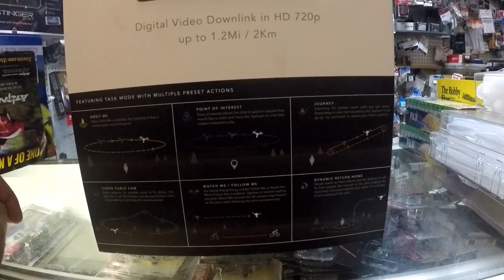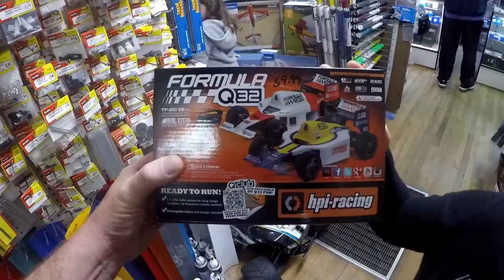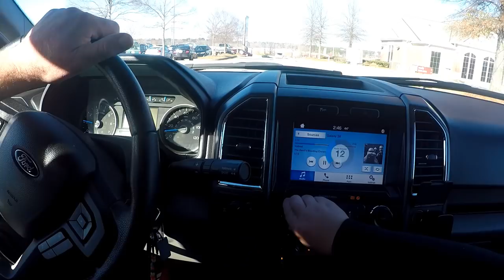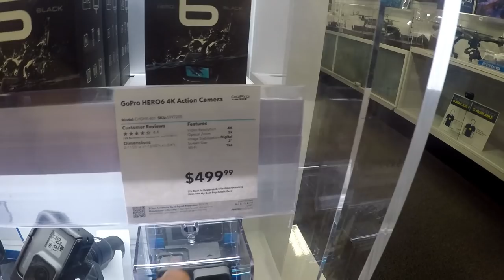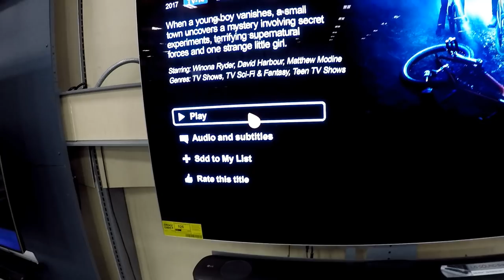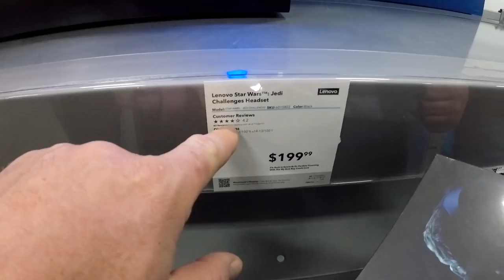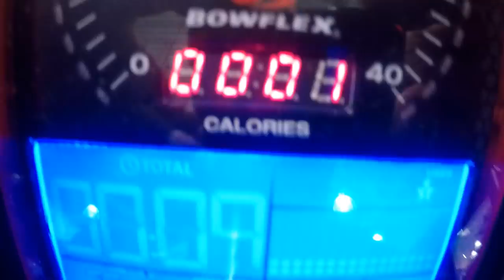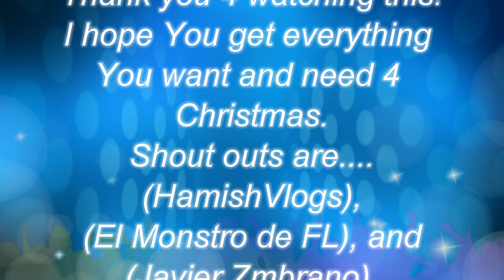Kids want these for Christmas. Let's go Christmas shopping.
We all went out do different placed and looked at a bunch of new and cool thing Toys, RC cars and trucks, Drones, Race cars, gym equipment, Bluetooth headphones, fun Games, Comic book Figurines and other things that would be cool to get for Christmas.
 Thanks so much for watching this video of Us just hanging out and talking with everyone about fun things even ran into a couple people from YouTube again :) It seems like we run into our people more and more every day and it's real nice to see them!!
Much love from Andrew, Addison, Nathan, Layla, Drew, and the new baby due next year (Name  unknown) ...Merry Christmas!!!
 50 Gigawatts and ride fly

Dirt bike rap song (A day on a dirt bike is a good day)